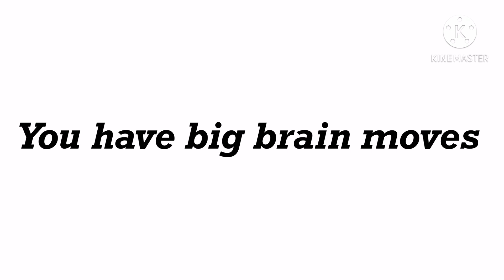Dont blink in this video